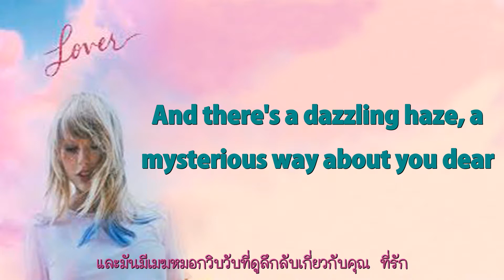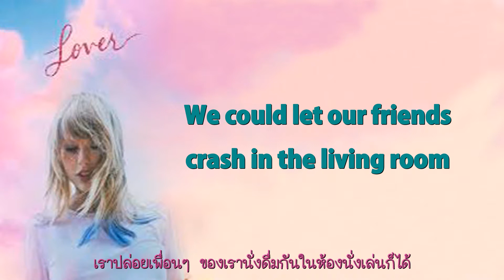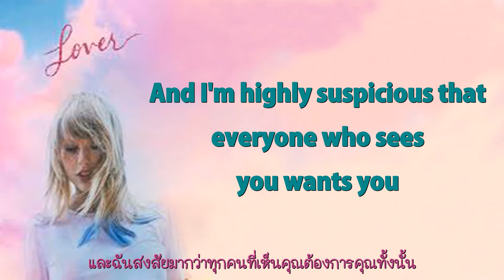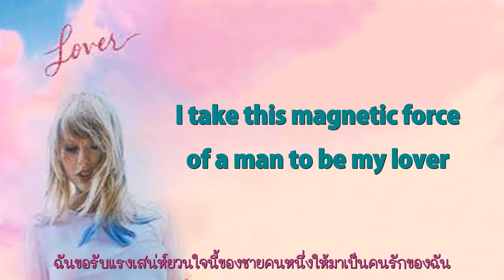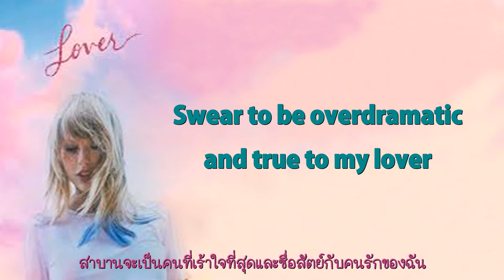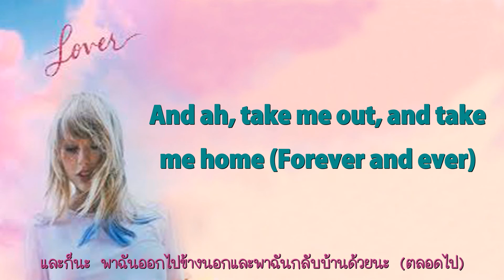Lover - Taylor Swift (Lyrics - แปลไทย)